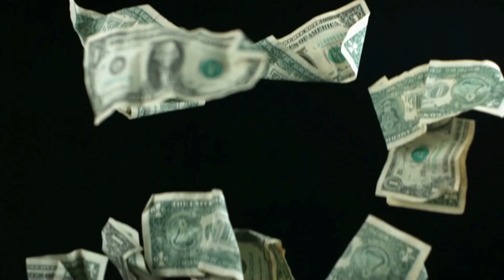YENİ SLOT OYUNLARI BLACKBULL DENİYORUZ | 100 TL'DEN 100 SPİNLE POTANSİYELİNİ GÖRDÜK